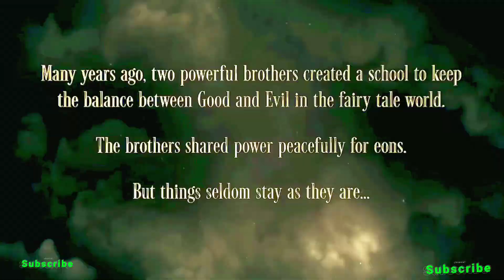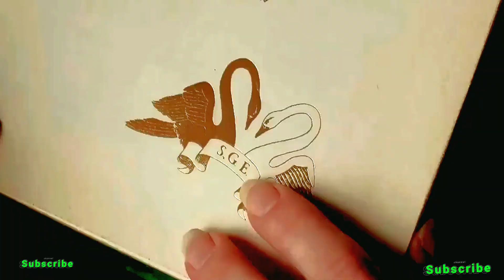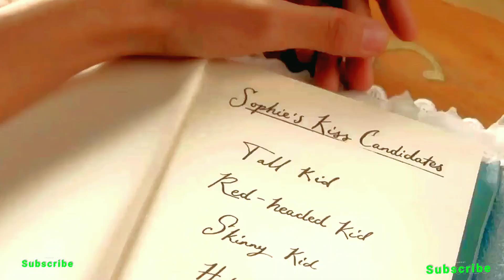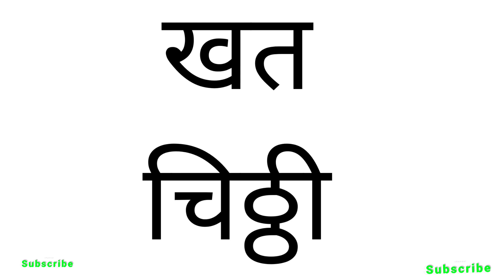The school 🎒 for Good 👍 And Evil 👻 Film/Movie explained in hindi/Urdu